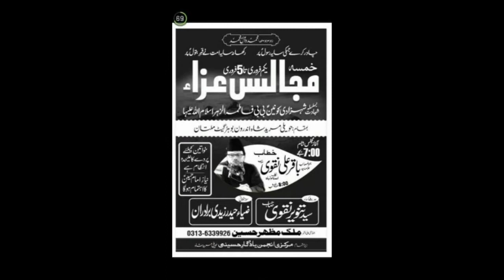Allama Baqir Ali Naqvi | YadGar Masiab | 3 Feb 2018 | Imambargah Haweli Mureed Shah Multan